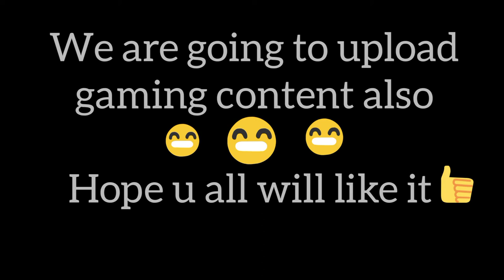BGMI funny moment short video | kbr videos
"WE ARE GOING TO UPLOAD GAMING CONTENT ALSO IN THIS CHANNEL HOPE U ALL WILL LIKE IT"

(*)provite some feedback and suggestions